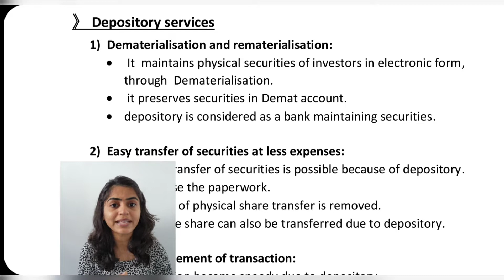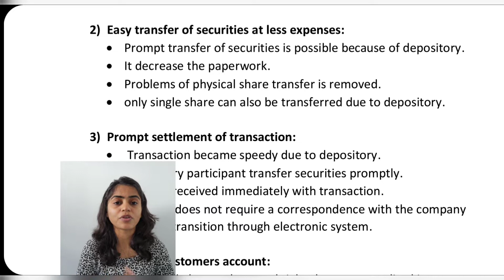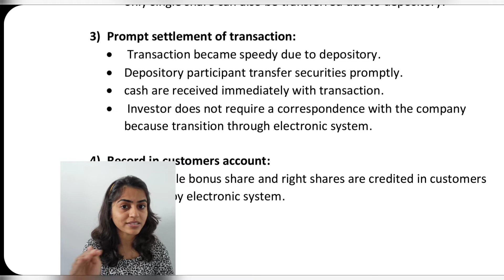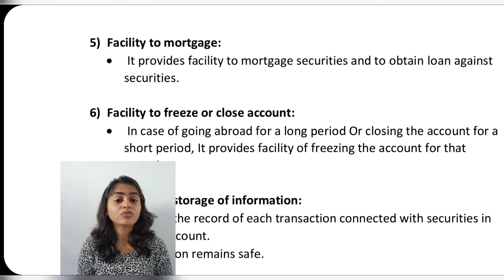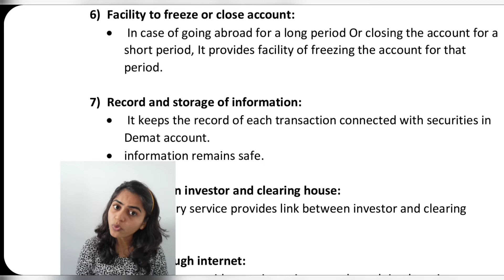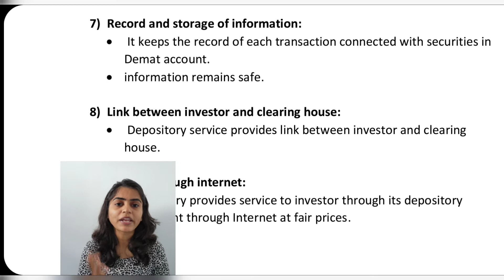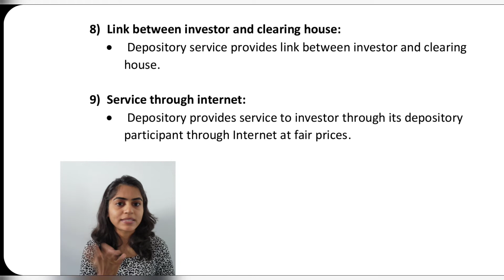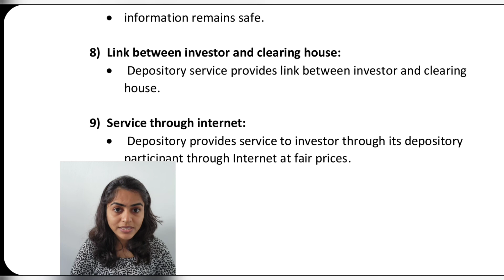Std 12 OCM | Ch-9 | Part-9 | Financial Market | Gseb English Medium | By Divya Kathiriya